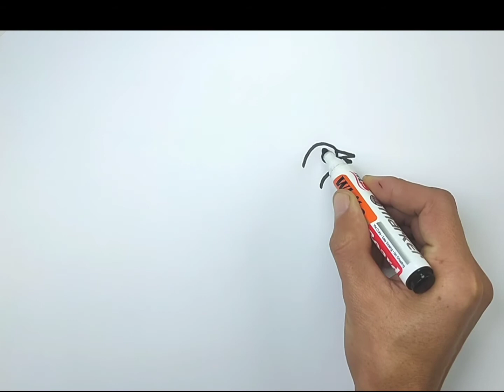Bolalar uchun Tovuq rasm chizish/Drawing Chicken for children/Рисование Курица для детей